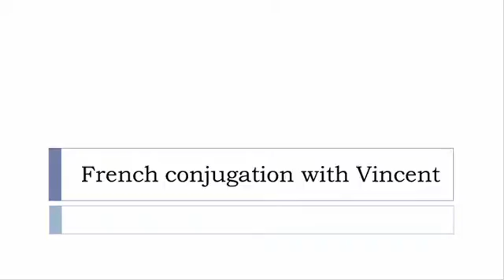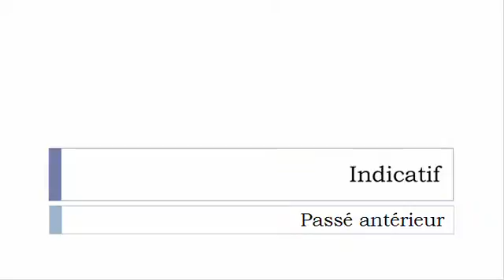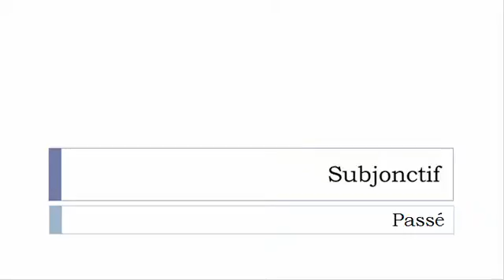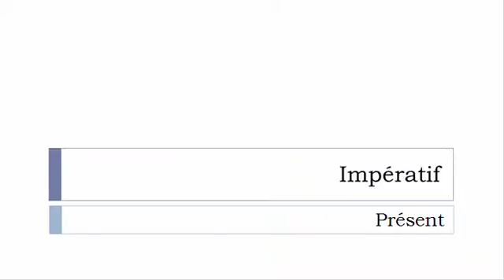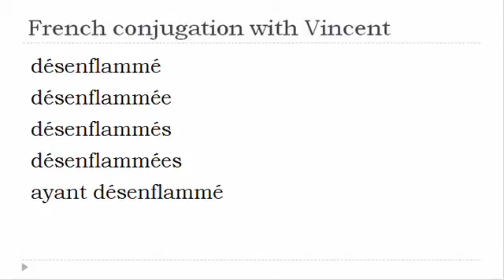French verb conjugation = Désenflammer